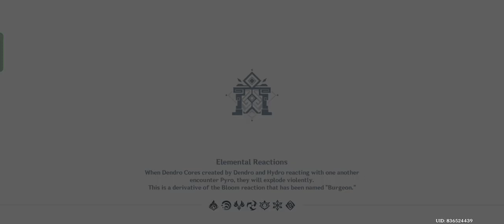Genshin Impact -Archon Quest- Sumeru- Dehya & Rahman Conversation- The Trap- Eliminating the Guards